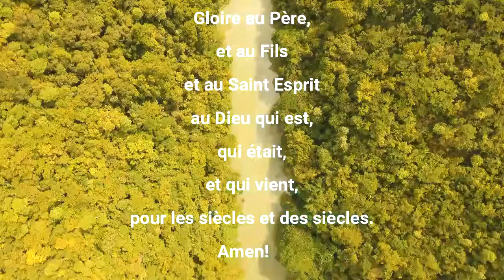LA PAROLE AU QUOTIDIEN SAMEDI 10 FEVRIER 2024